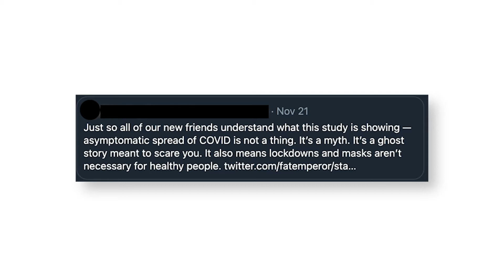COVID-19 Myth: Asypmtomatic people are not contagious and do not spread COVID-19